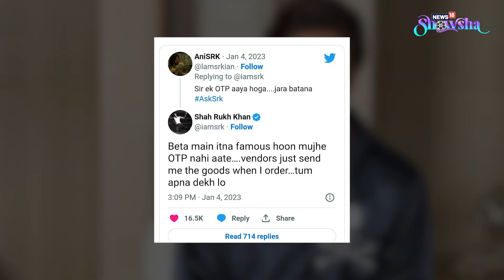Pathaan Trailer Takes Over Burj Khalifa l Will Shah Rukh Khan's Innovative Marketing Tactics Work?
Shah Rukh Khan has once again shown us why he is 'The King Khan' and not just any Khan. Ahead of Pathaan's release, Burj Khalifa paid a beautiful tribute to the superstar. And SRK was thrilled. He even did a happy dance. This time around, SRK is employing unique marketing tactics to promote his film instead of going by the usual route. Will it work? Watch the video to find out.